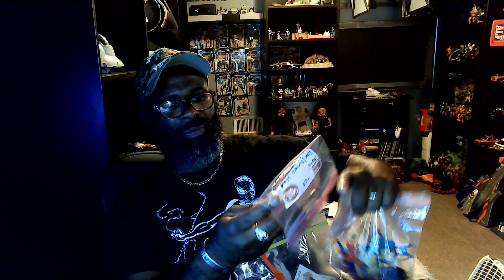todays Englishtown market pick ups MOTU update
so just to show you which MOTU figs I got again, and I fixed up the mosquitor as well thx again for watching.